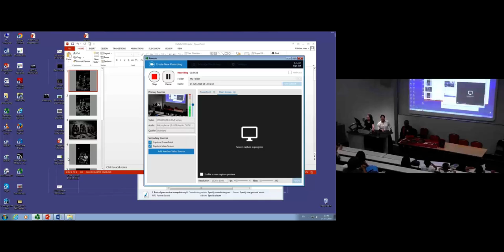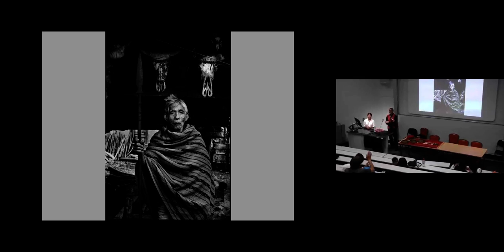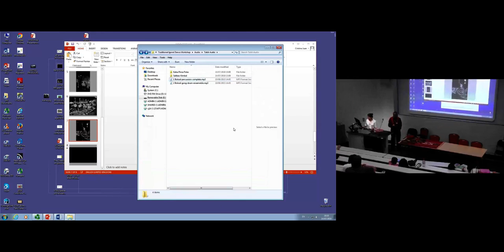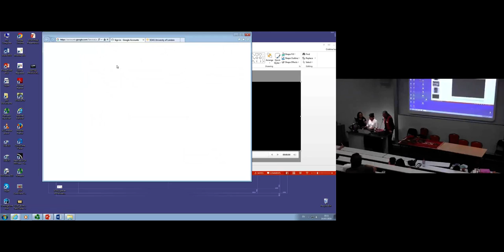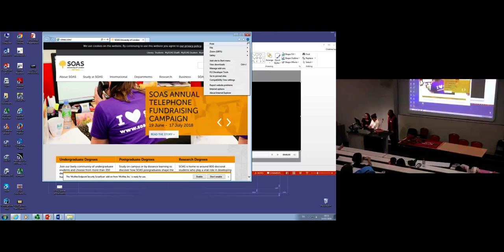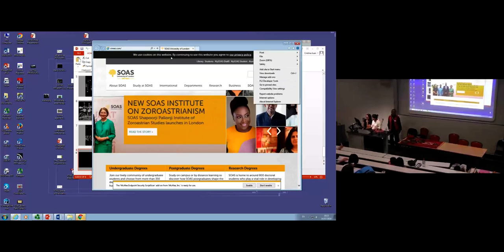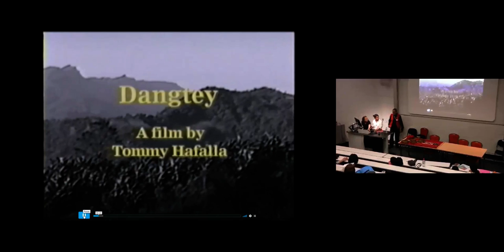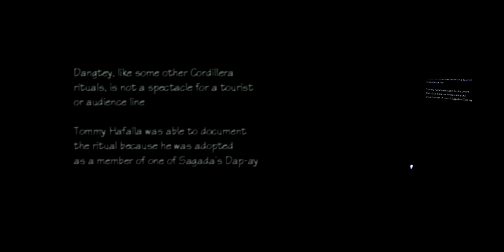Book Launch of Ili | Philippine Studies Conference 2018 | SOAS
Book Launch of Ili was given by Tommy Hafalla and RJ Fernandez at the Annual Philippine Studies Conference 2018 "Representing the Philippine Cordillera: Issues of Cultural Ownership, Commodification and Appropriation" which was held at SOAS University of London on 13 -14 July 2018.